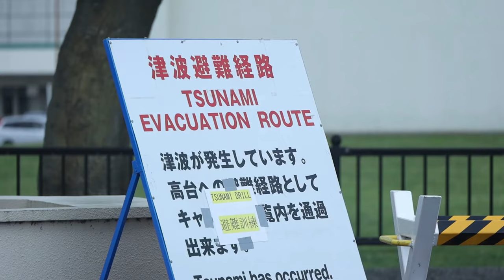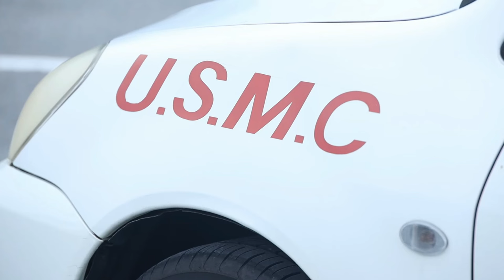B-roll of Camp Foster Tsunami Evacuation Drill during Exercise Constant Vigilance 22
U.S. Marines with Marine Corps Installations Pacific and local residents participate in a tsunami evacuation drill during Exercise Constant Vigilance 2022 on Camp Foster, Okinawa, Japan, Oct. 18, 2022.

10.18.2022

The annual drill was held to convey the readiness and capabilities of the camp to service members and local communities in the event of an emergency. CV22 is a Force Protection Condition and crisis response evaluation to validate regional installations, camps, and tenant antiterrorism plans and policies. (U.S. Marine Corps video by Cpl. Alex Fairchild)

Film Credits: Video by Cpl. Alex Fairchild